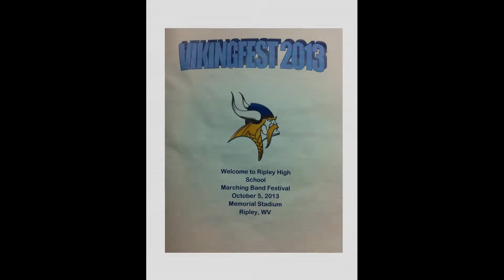Wayne at the 2013 Ripley VikingFest Band Festival